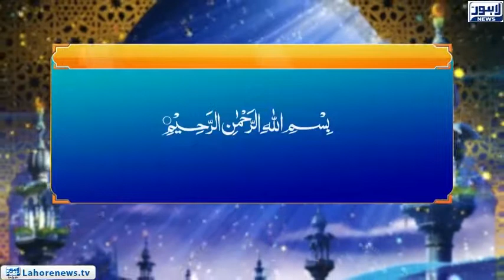Roshni - Masaib Say Kaisy Nimty (25)